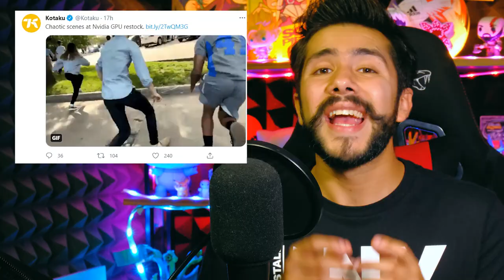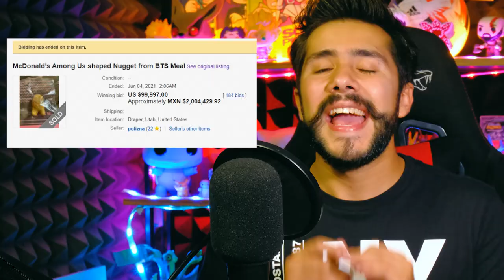padres ENOJADOS con ROBLOX y MCDONALD’s ama a PIKACHU-Wefere Juegos